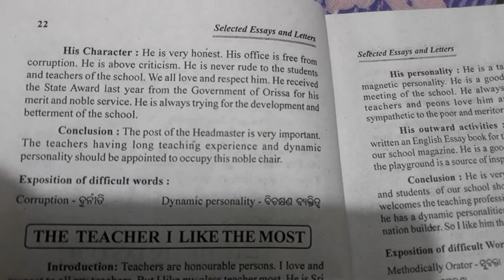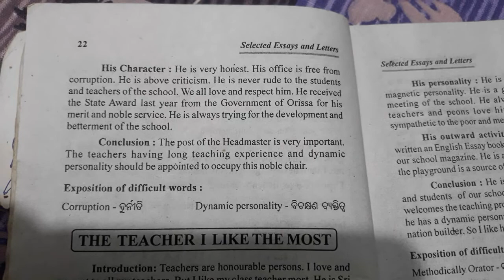the headmaster eassy.your headmaster paragraphs,eassy headmaster englisheassy 10th class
your headmaster essay, the headmaster paragraph, the headmaster essay